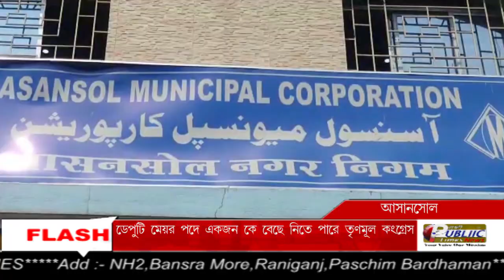Asansol পুরবোর্ড গঠন নিয়ে শুরু জোর তৎপরতা,ডেপুটি মেয়র পদে একজন কে বেছে নিতে পারে তৃণমূল কংগ্রেস।